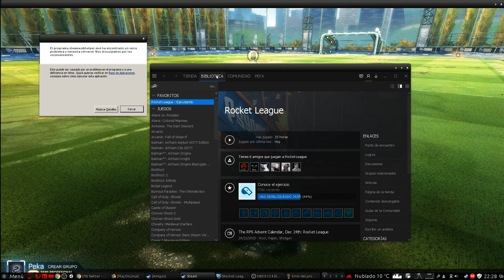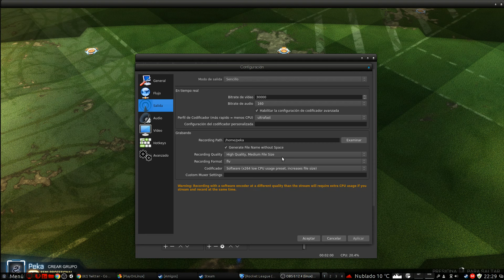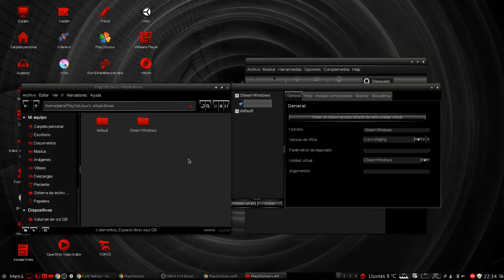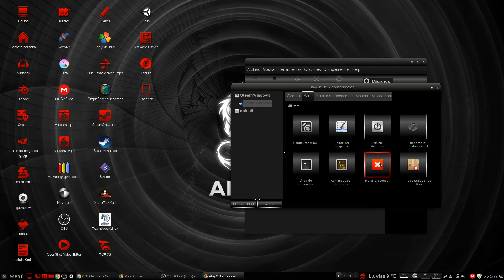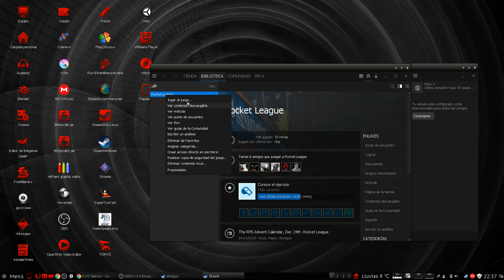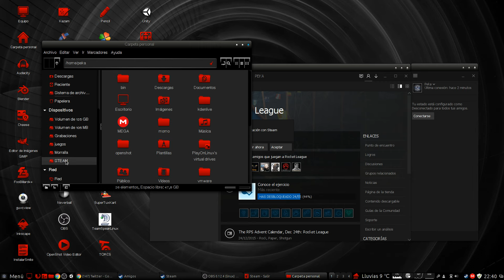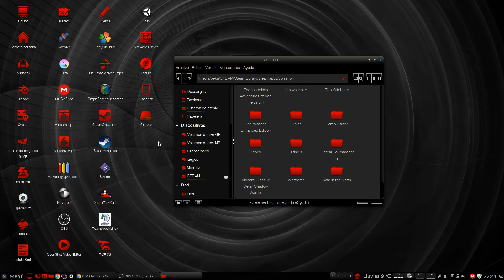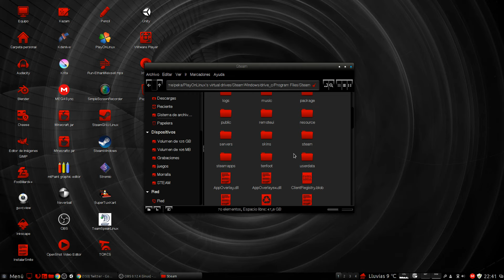Rocket League Steam (Windows) en Playonlinux+wine-staging 1.9.0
No es un gameplay ni un tutorial,solo una muestra de algo que me ha emocionado al verlo funcionar tan bien.
El juego ejecuta directx9 por lo que está bien soportado,para otros juegos consultar la página de

Utilizando wine-staging 1.9.0

Captura en OBS (Linux) x64 (Bitrate 30000 60fps)

Equipo:
Placa: MSI 970 GAMING (MS-7693)

Procesador:  AMD FX(tm)-8350 Eight-Core Processor 4.20 GHz

Memoria Ram 16GB DDR3 1600 Mhz (4x4GB)

Tarjeta gráfica Gygabyte Nvidia GeForce GTX 970 OC 4GB Driver 352.63 (Privativo)

Instalación en Playonlinux (POL) 4.2.2.1

Auriculares 7.1 Hyper X Cloud II Kingston

Micrófono USB Blue Snowball ICE